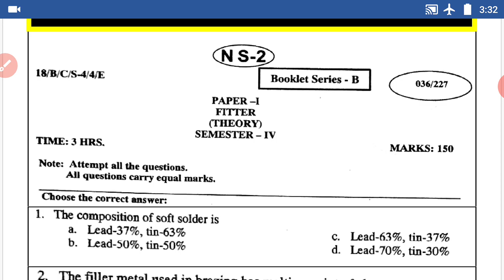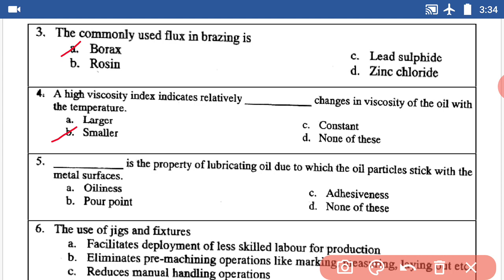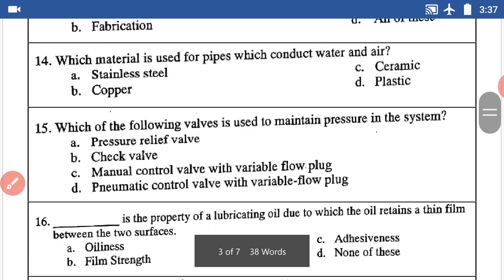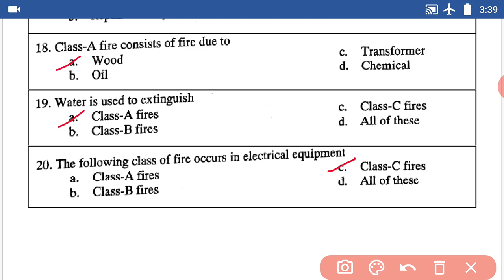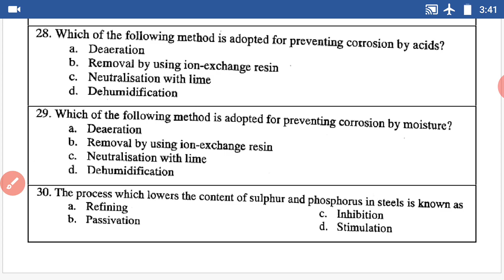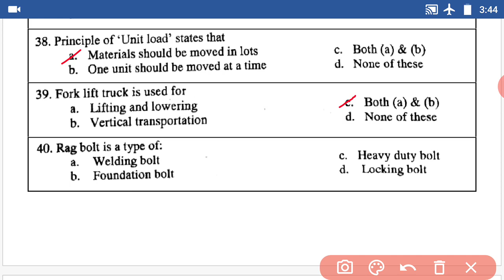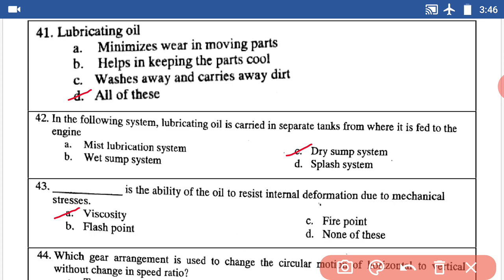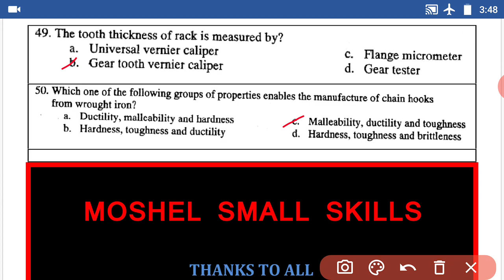ITI - FITTER: TRADE THEORY: QUESTION PAPER: ( SEM - 4): ENGLISH